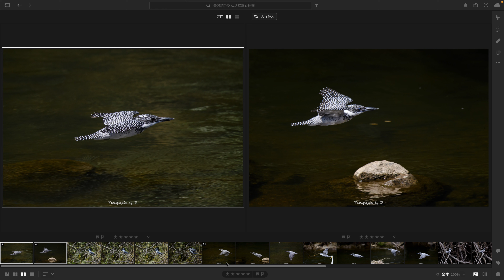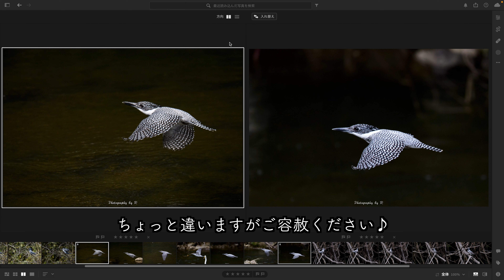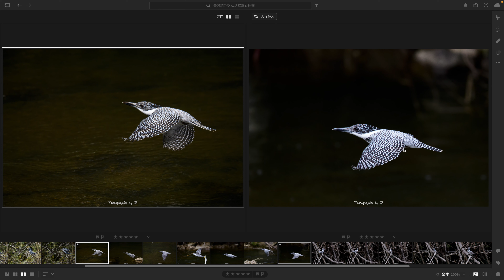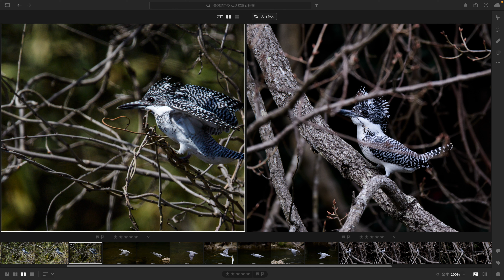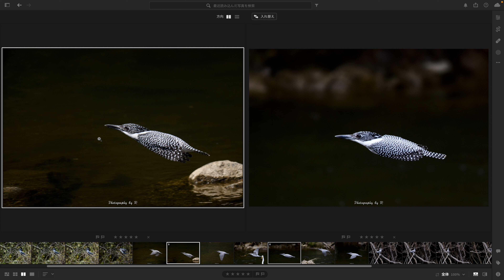【鳥撮雑談】鳥撮りで私の好きな天気 - ヤマセミ写真で説明 -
＊写真の再生時、画質設定はできれば4Kモードにてご視聴ください。

【使用機材】
Nikon D5（XQD)

Nikon D5（CF)

AF-S NIKKOR 600mm f/4E FL ED VR

AF-S TELECONVERTER TC-14E III

【SNS】
LINE 友達追加